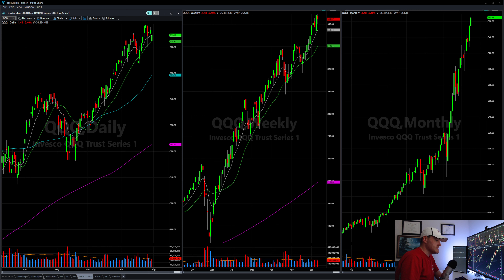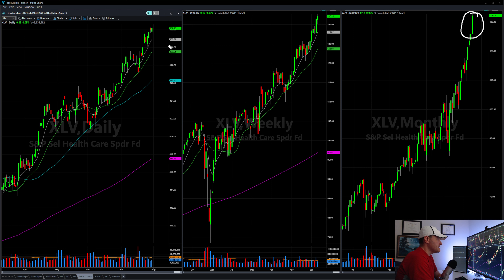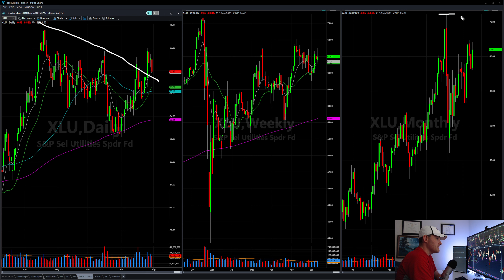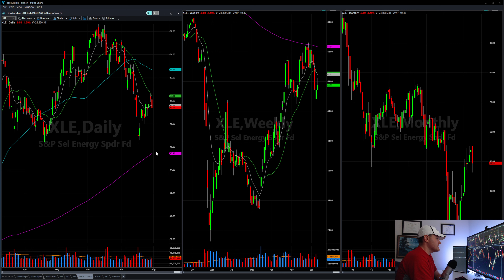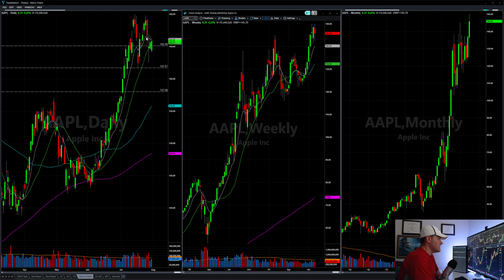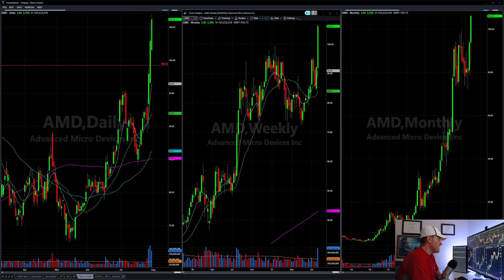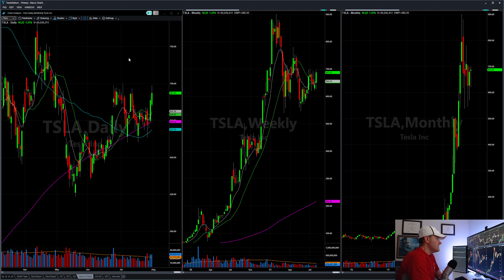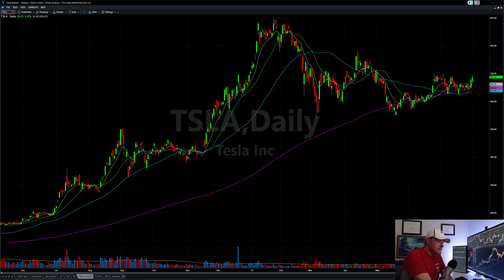Huge AMZN gap & TSLA back at $700 | Weekly Day Trading Watchlist for Options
With most of the big tech names we trade having gotten through earnings, focus now shifts on some potential opportunities in names like AMZN and TSLA.

📘 Trading in the Zone

⏱TIME STAMPS⏱
00:00 - Introduction
00:26 - SPY
01:30 - QQQ
02:03 - IWM
03:14 - Sectors
06:09 - AAPL
07:38 - AMD
08:55 - AMZN
10:25 - TSLA

🛑Risk Disclosure: The material in this video is presented solely for informational purposes, and is not to be construed as solicitation or an offer to buy or sell any securities or any related financial instruments, nor should any of its content be taken as investment advice. TexTrading accepts no liability whatsoever for any loss or damage of any kind arising out of all or any part of this material. We recommend you consult with a licensed and qualified professional before making any investment decision.